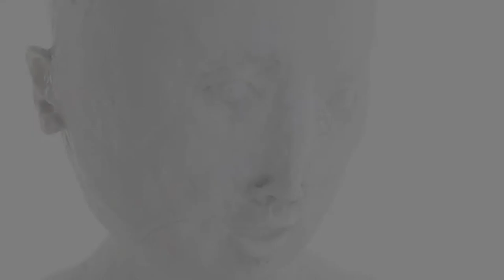Eden: Exhibition Introduction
A short introduction to our exhibition '‘Eden’, looking at the myth of Paradise through the work of five contemporary artists: Claire Curneen, Carolein Smit, Olivia Kemp, Sikelela Owen, and Janpeter Muilwijk.

The exhibition runs from 8 September - 29 October.